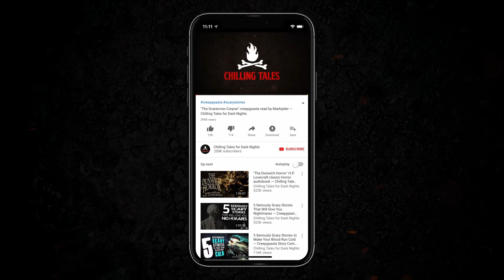"A Ferry Tale" by Nick Goroff 💀 (Scary Horror Story) Creepypasta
📚 READ ALONG ON OUR HORROR FICTION WEBSITE CREEPYPASTASTORIES.COM: COMING SOON!

CREDITS
"A Ferry Tale"
Written by Nick Goroff
Narrated by Nick Goroff
Produced by Quint Viskup